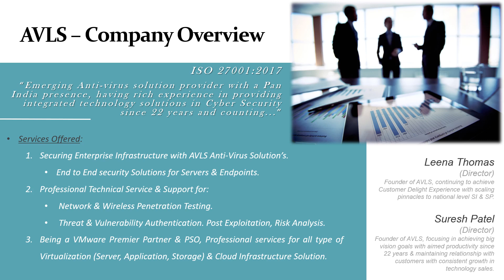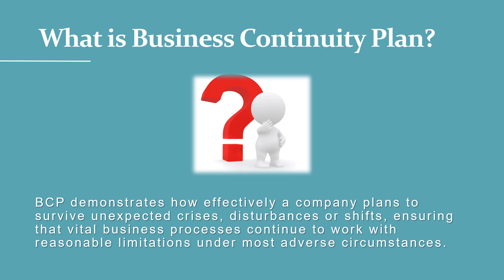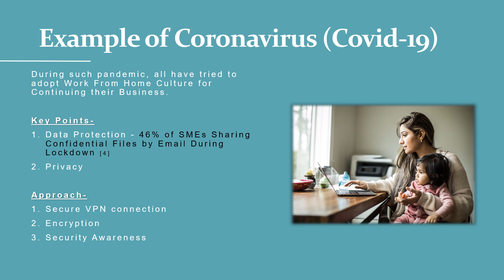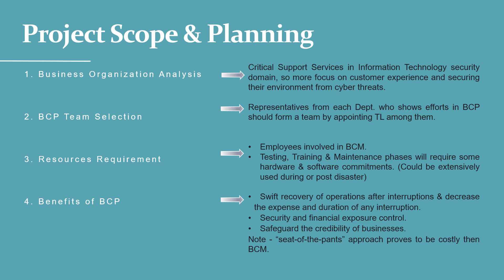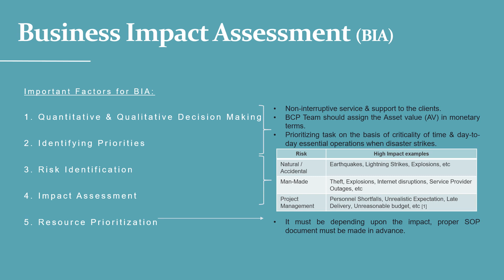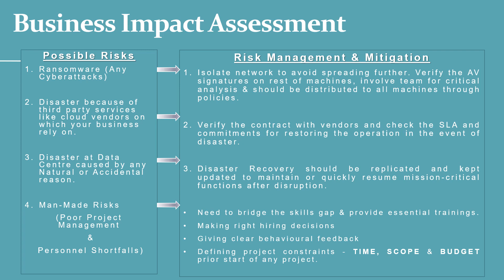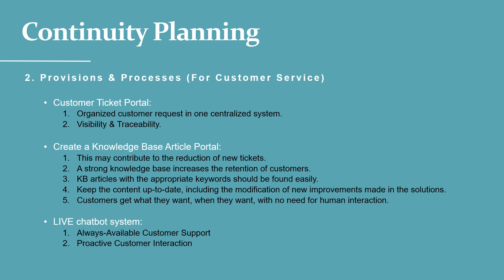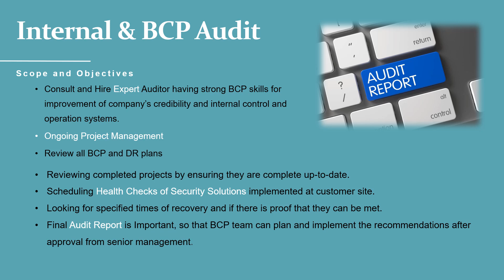Business Continuity Planning (BCP) of an Organization - An Example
Business continuity planning is the process involved in creating a system of prevention and recovery from potential threats to a company. The plan ensures that personnel and assets are protected and are able to function quickly in the event of a disaster.